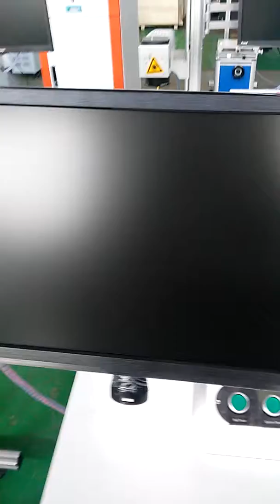La XT máquina marcado láser de CO2, 30w